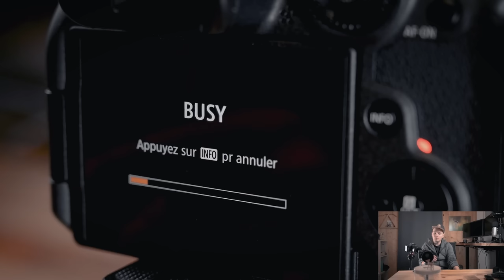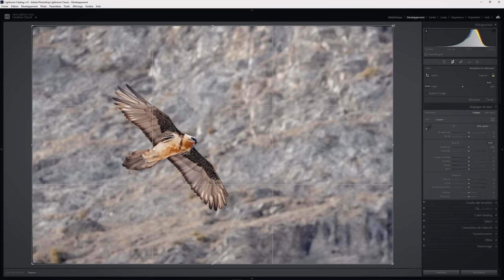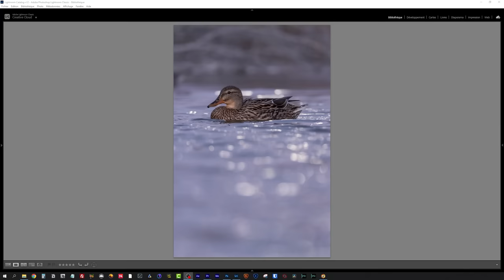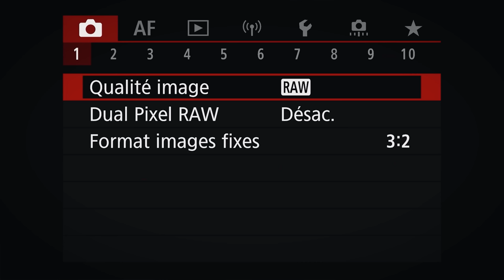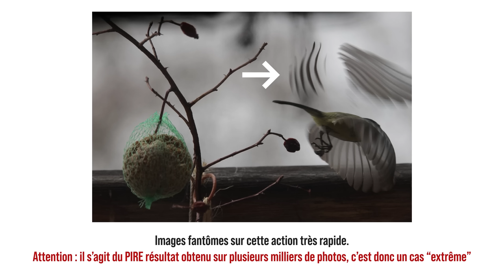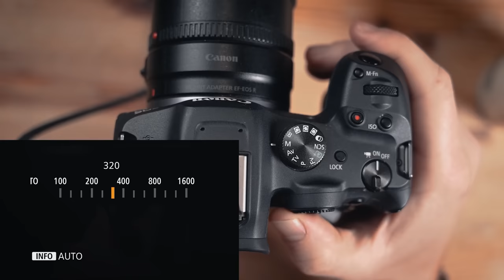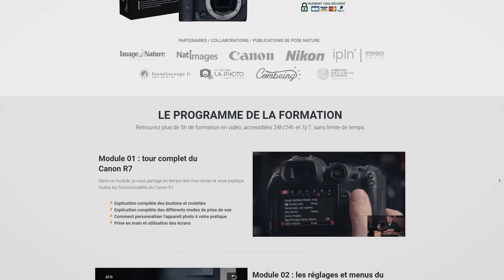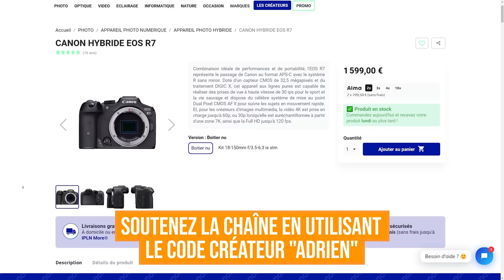Test du Canon R7 : le meilleur pour l'animalier ?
Découvrez mon test complet du Canon R7, les nouveautés apportées, la qualité des images et de l'autofocus.

🔥 FORMATIONS TECHNIQUE PHOTO :
Progressez rapidement en photographie et augmentez votre créativité :

💻 FORMATIONS DÉVELOPPEMENT PHOTO :
Progressez rapidement sur les logiciels de développement :